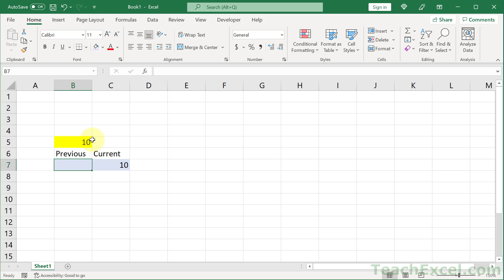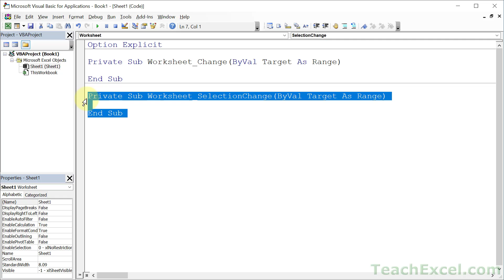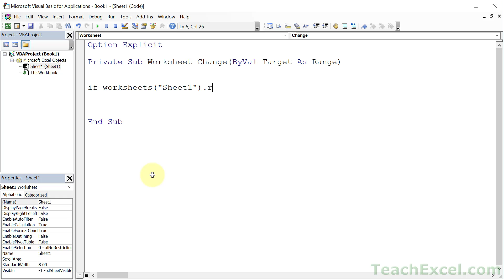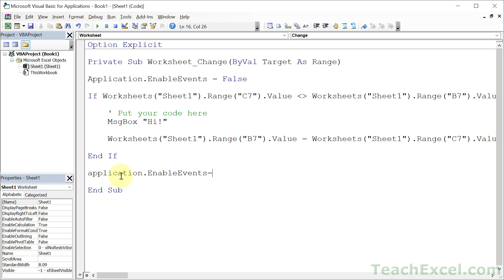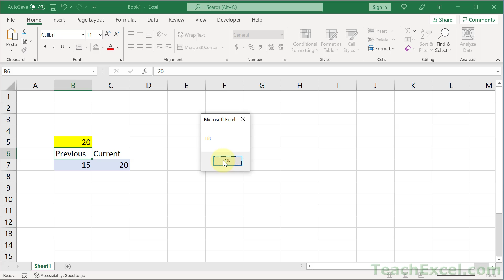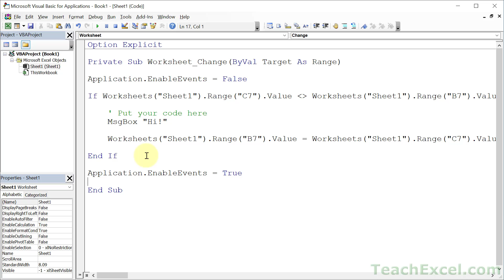Easy Cell Change Tracker in Excel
The easy way to track cell changes in Excel and then do something when those cells are changed.

This method shows you a simple system that has 2 parts: one in the worksheet and one in VBA - but don't worry because I show you how to do everything and change it for your situation.

There is NO complex VBA in this tutorial, I promise! :)

To build powerful VBA projects or further customize this one, checkout my full VBA Course